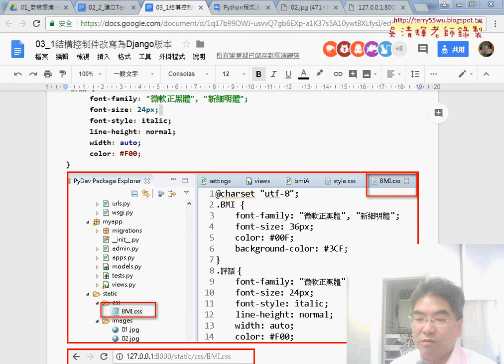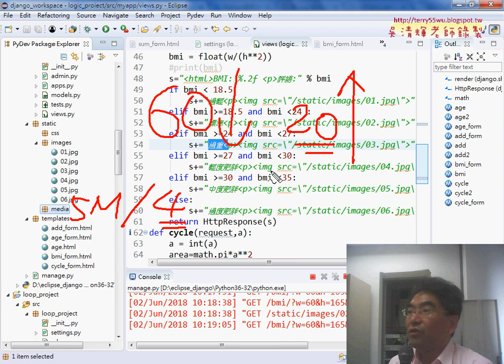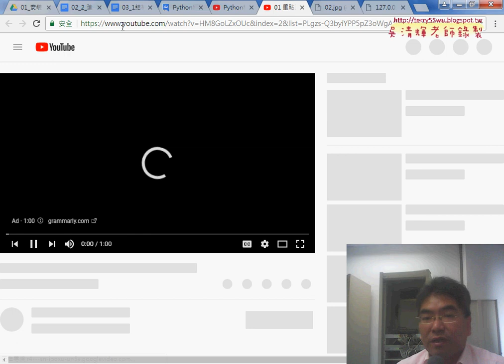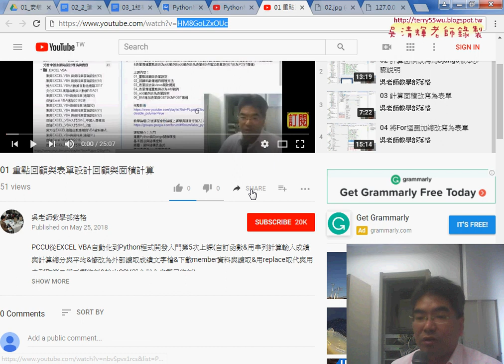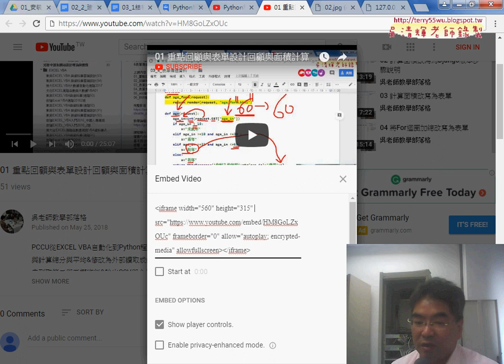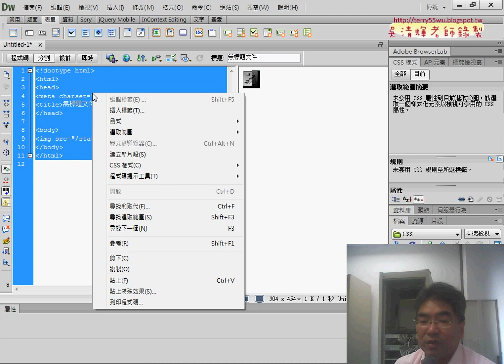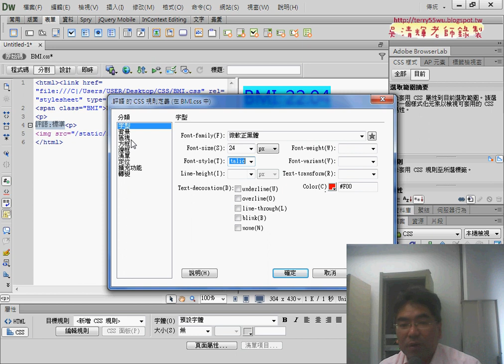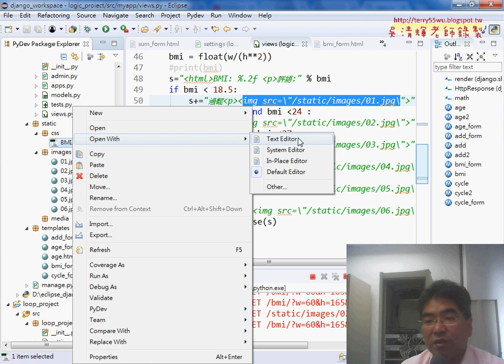03 用CSS美化文字設定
Python程式入門與Django架站第10次(表單設計回顧與面積計算&計算面積改寫為Django版本步驟&計算面積改寫為表單&將For迴圈加總改寫為表單)

上課內容：
01_重點回顧與BMI顯示圖片
02_BMI顯示圖片細節與易錯說明
03_用CSS美化文字設定
04_將程式加上CSS效果說明
05_建立Youtube播放選單

出版商:碁峰
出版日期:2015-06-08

Python新手使用Django架站的16堂課：活用Django Web Framework快速建構動態網站
作者： 何敏煌
出版社：博碩

吳老師  107/3/3